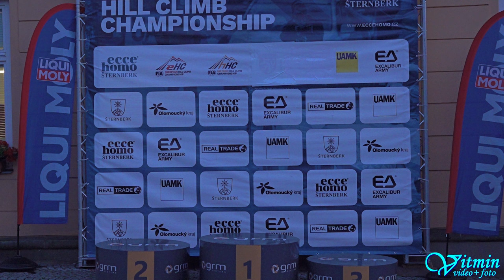Škoda 130 RS - Petr Strnad - ME Ecce Homo Šternberk 2024 - HAMČR ZAV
Petr Strnad si s vozem Škoda 130 RS dojel pro vítězství ve třídě HA-C2 v závodech do vrchu ME Ecce Homo Šternberk 2024 v seriálu HAMČR - Mistrovství ČR v závodech historických automobilů do vrchu.